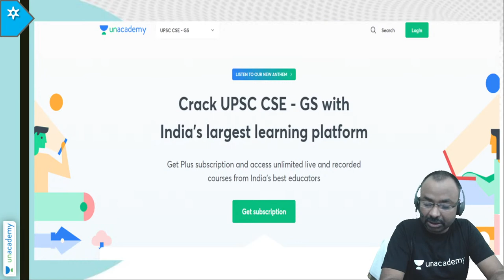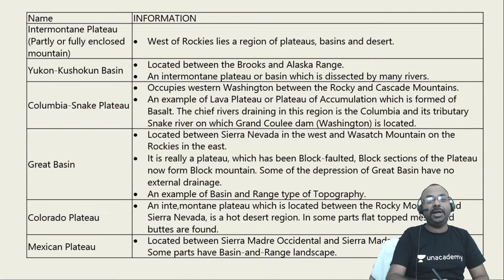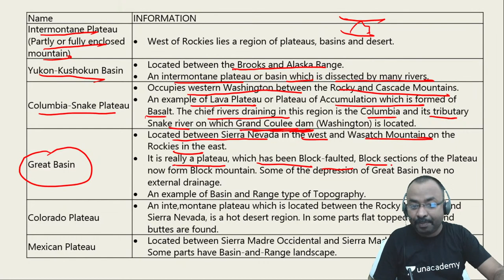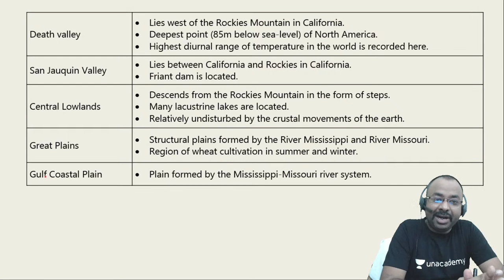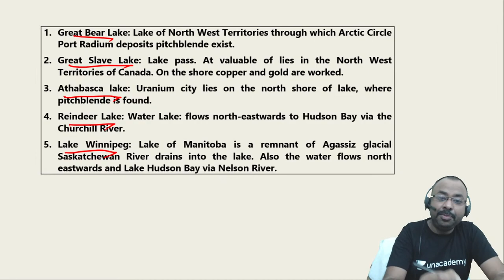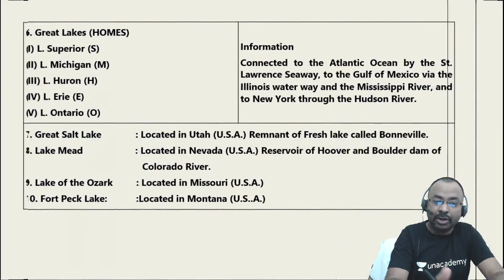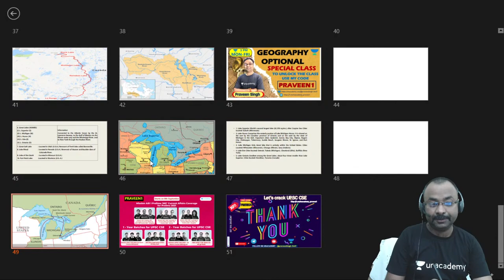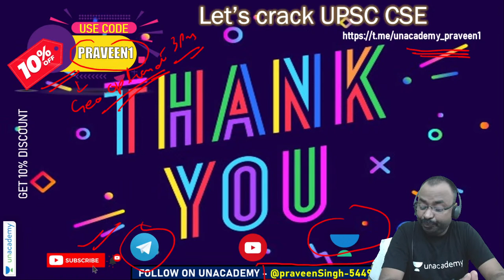North America | Part 5 | World Geography | Aagaaz 2.0 | UPSC CSE/IAS Prelims 2021 | Praveen Singh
In this video lecture, Praveen Singh is conducting a session on World Geography. Students are requested to watch the entire session for better understanding.

Welcome to Unacademy UPSC Channel, your one-stop solution for UPSC CSE Exam India’s Top Educators will be teaching you daily on this channel. We will cover the entire syllabus, strategy, updates, and notifications which will help you to crack the UPSC CSE exams

Praveen Singh and other Top Educators take classes on Unacademy App.

Unacademy Subscription Benefits:
1. Learn from your favourite Educator
2. Dedicated DOUBT sessions
3. One Subscription, Unlimited Access
4. Real time interaction with Educators
5. You can ask doubts in live class
6. Limited students
7. Download the videos & watch offline

Get the UPSC CSE Iconic Advantage:
1. Personal Coach
2. Study Planner & Bi-weekly Reviews
3. Dedicated Doubt Clearing Space
4. Personalized Test Analysis
5. Study Booster Sessions
6. Preparatory Study Material
7. All the Unacademy Subscription Benefits